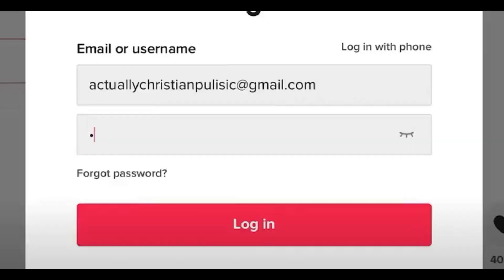The New TSRC 2024 Intro: Happy New Year!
The New TSRC Intro is ready for 2024. Featuring Gregg, Pulisic, Weah, McKennie, Landon Donovan, and more.